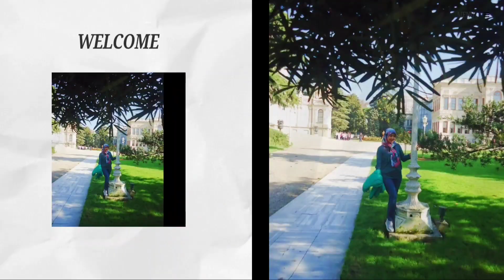Awal musim semi di Turki || Indo Turki Vlog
Awal musim semi di turki indo turki vlog,di awal musim semi di turki kali ini saya jalan jalan di turki sengaja hanya mengambil video ketika pohon dan tanaman mulai berbunga,indo turki vlog di awal musim semi di turki ini sebenarnya banyak jenis tanaman tapi hanya beberapa jenis tanaman yang saya video dan ada pohon yang bunganya mirip bunga sakura
Untuk video saya lainnya tentang jenis tanaman hias musim semi boleh di klik link berikut ini: